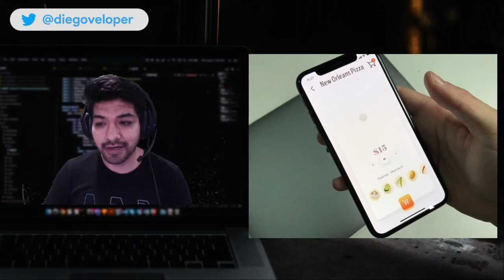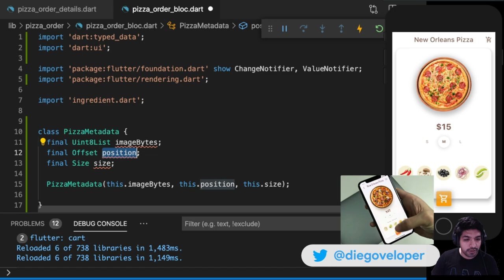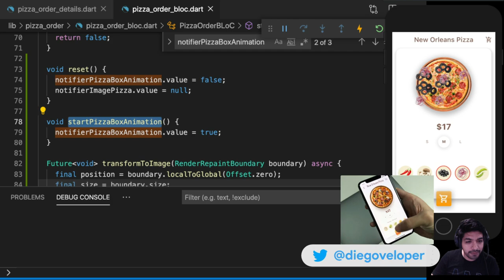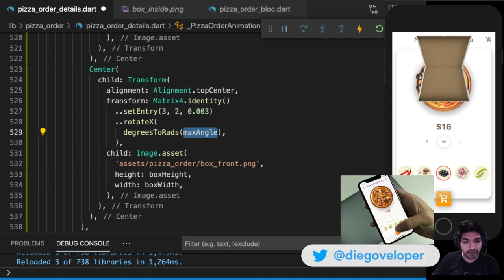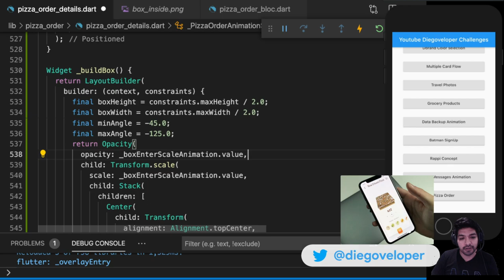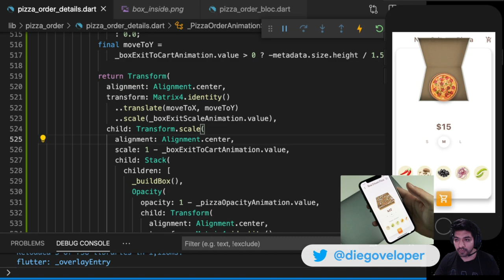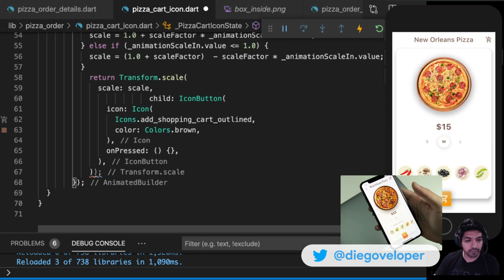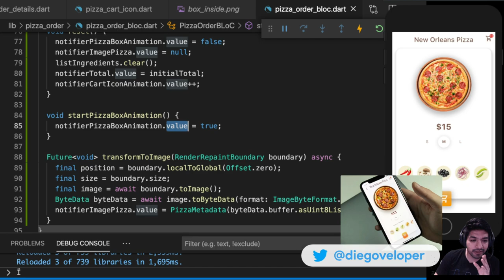Flutter Challenge: App de Pizza 3/3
If you want to activate ENGLISH subtitles , it works on Youtube desktop (non-mobile app).
On the video  Go to Settings - subtitles - select Spanish - autogenerate,  after that , select again and you will see a new option   Settings - subtitles - Auto translate, choose your language.  That's it.